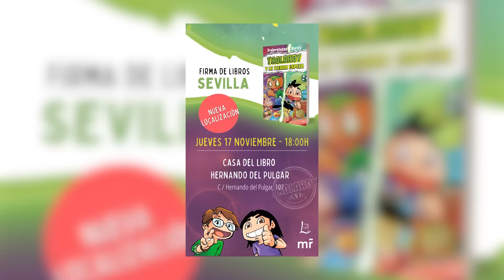TROLLEO a mi AMIGO CONTROLANDO TODO lo que HACE en MINECRAFT!